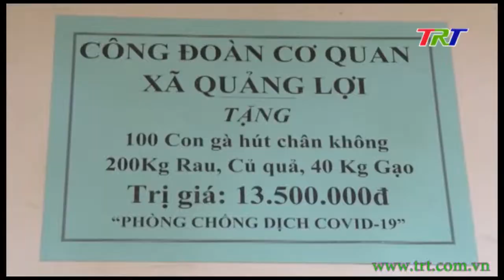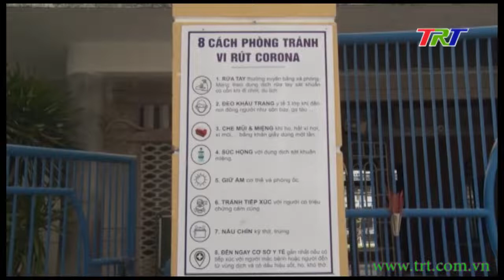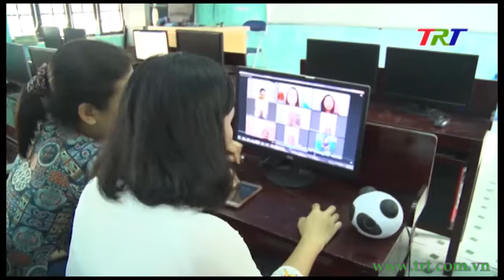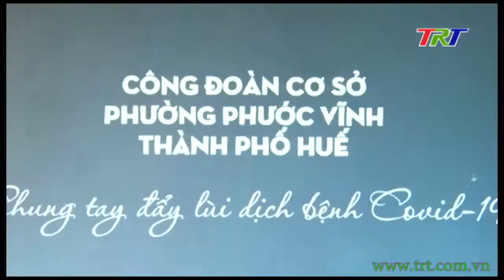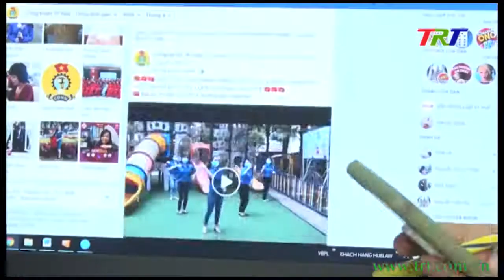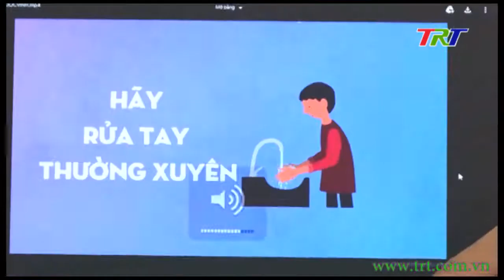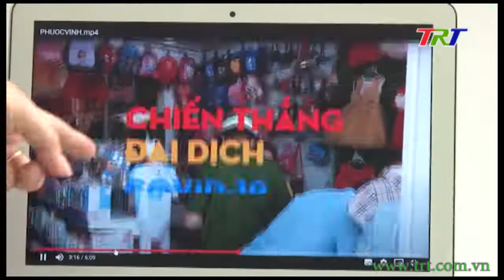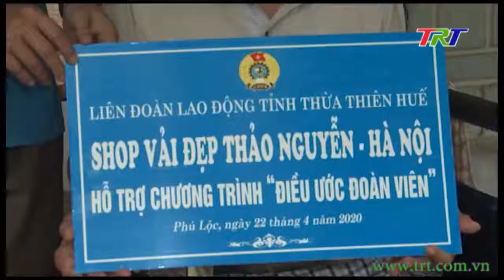Công đoàn - tháng 5/2020